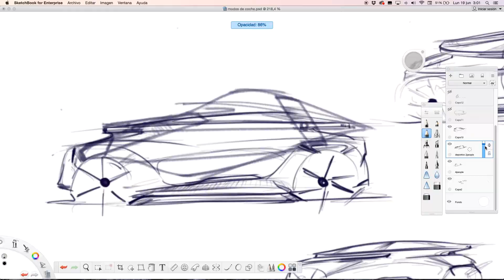SEAT and IED Barcelona Design the Future of Mobility | Tesis Project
Students from the Undergraduate Degree in Transportation Design collaborated with the Spanish car company SEAT to research vehicles and mobility devices for the cities of the future. The initial approach was to design innovative transportation systems for 2035.

The resulting projects propose solutions to current urban planning problems, such the huge number of vehicles, traffic jams and the negative visual impact that these have on big cities. Some of the proposals included new transportation services that use Big Data to analyse the users’ demand for transport to their desired destination, transportation systems that are designed to be new spaces for socialising and solutions that turn the vehicle into urban furniture.